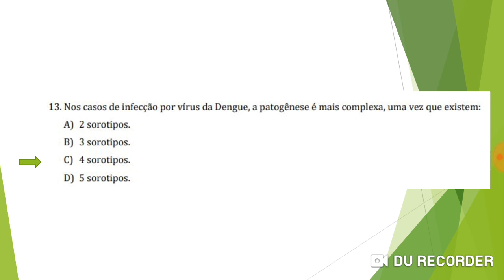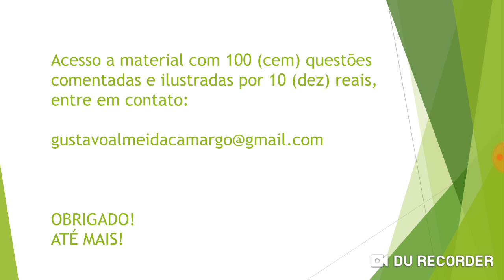Questão 14 - Agente de Combate a Endemias - Sorotipos da Dengue